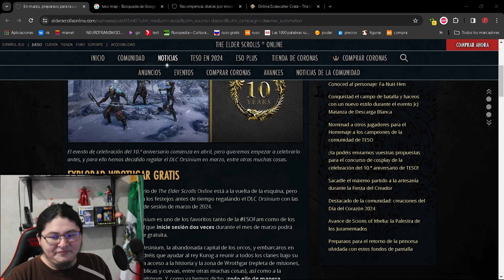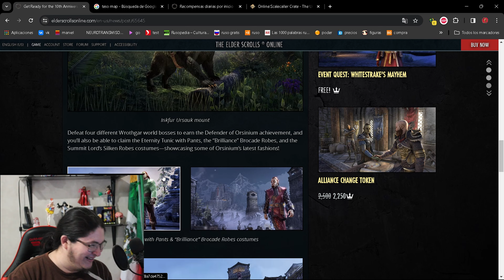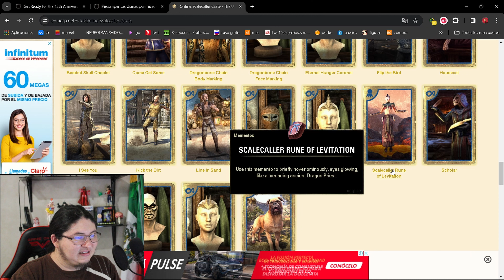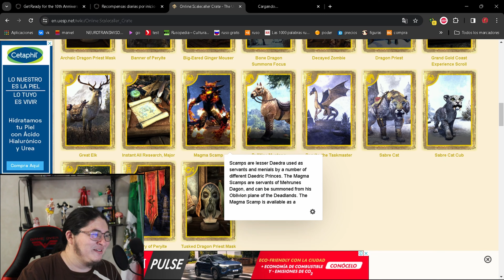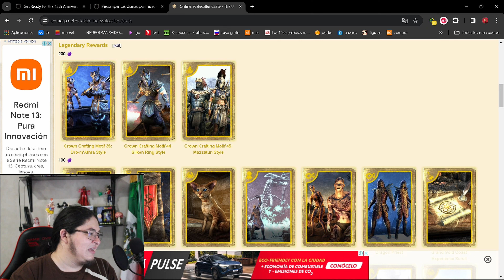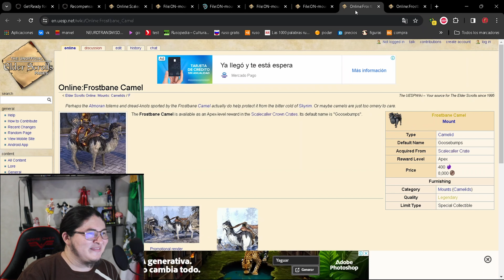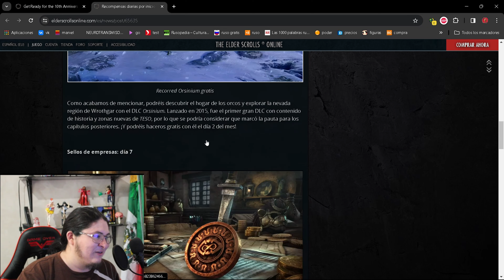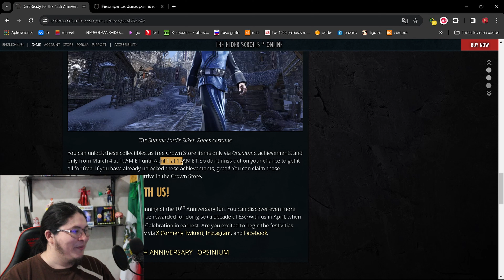teso dlc gratis y mas cositas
guild pc/na: |H1:guild:803779|hHDP hispanos del pantano|h